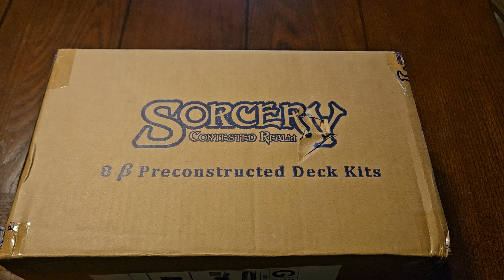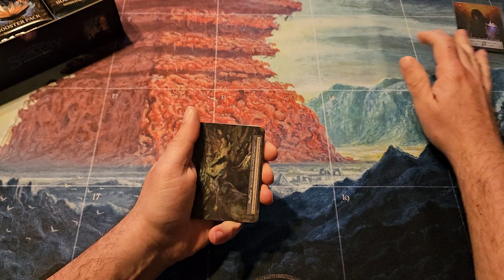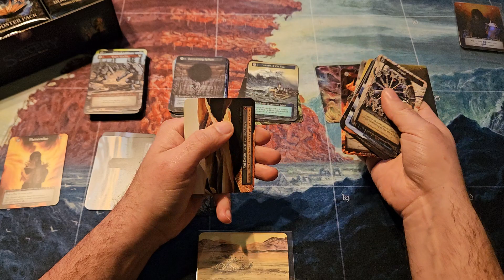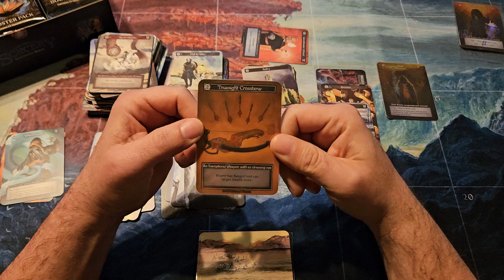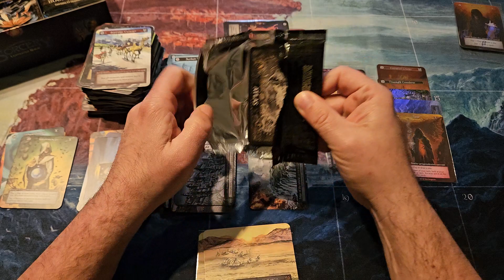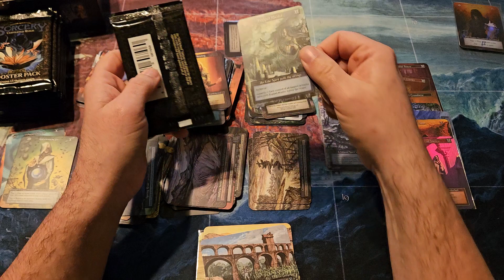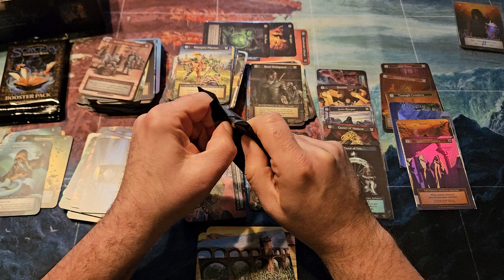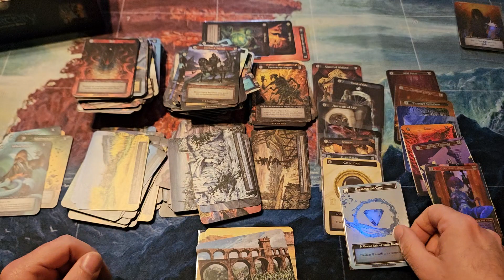Sorcery - Beta - Rudy bundle doesn't disappoint! Foil Core found!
I got the Rudy kit bundle and as always, it does not disappoint.  I don't think I've ever had a bad case or bundle of boxes from Rudy that was bad for any TCG.

Check out my Facebook page as well for announcements and other things